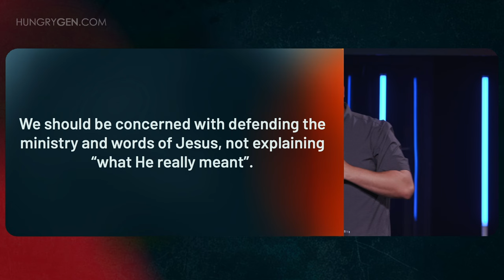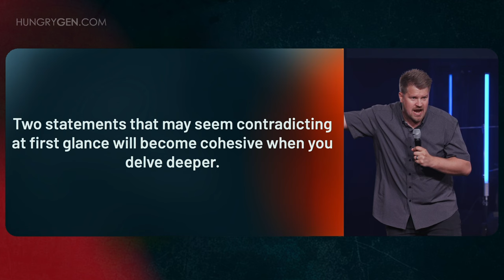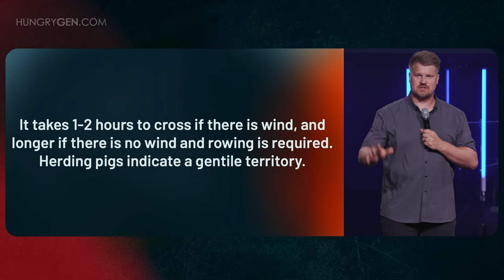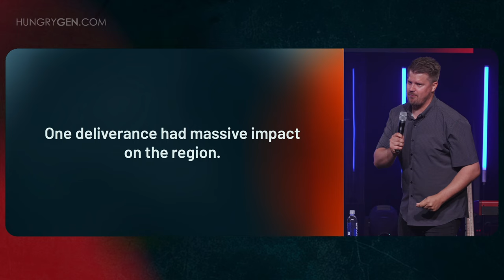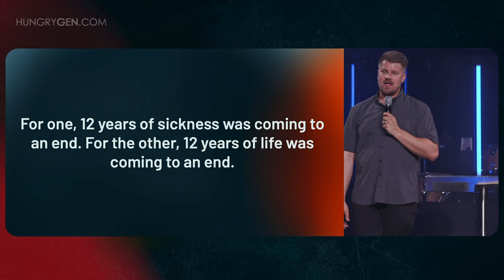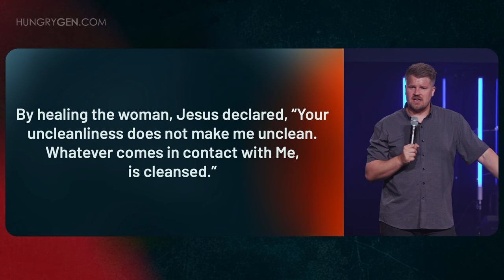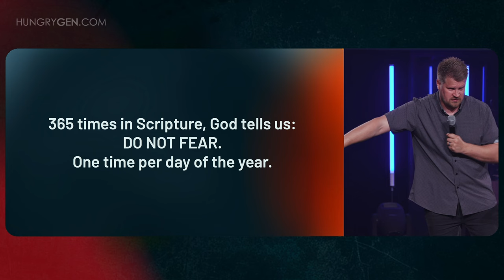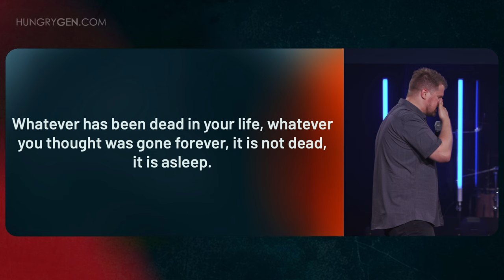The Child is Not Dead // Rikhard Hartikainen